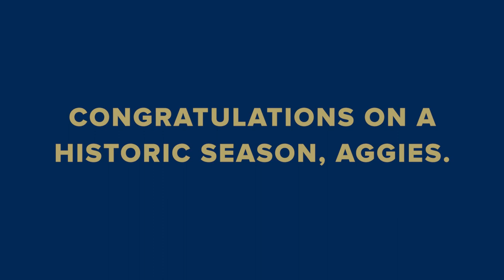UC Davis Football Highlights Against Eastern Washington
The Aggies faced off against the Eagles in the quarter-finals of the FCS Playoffs, dropping a 34-29 loss in Cheney, Washington, ending one of the program's best seasons.